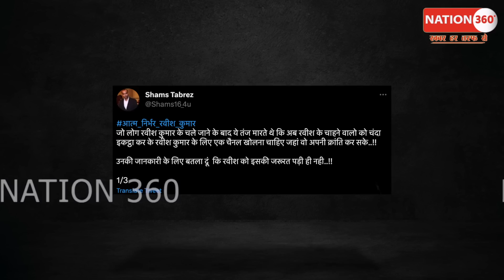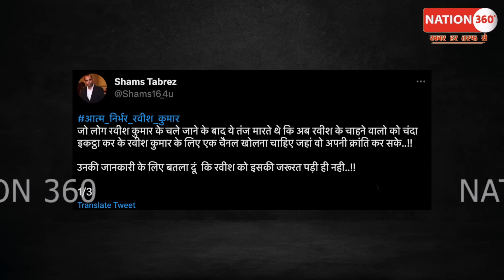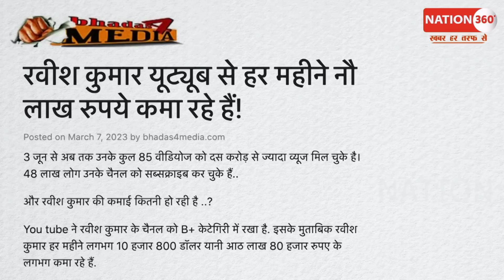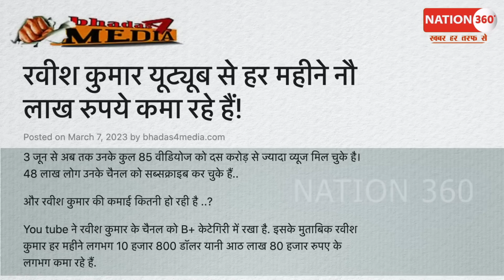रविश की यूट्यूब से बम्पर कमाई! गोदी एंकरों की हवाइयाँ उडी! PM Modi | Amit Shah | CM Yogi